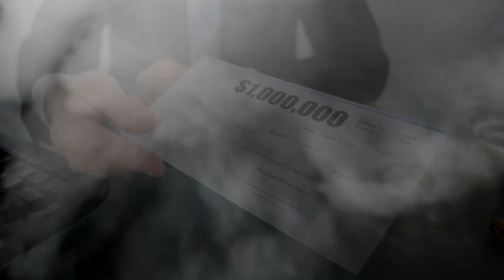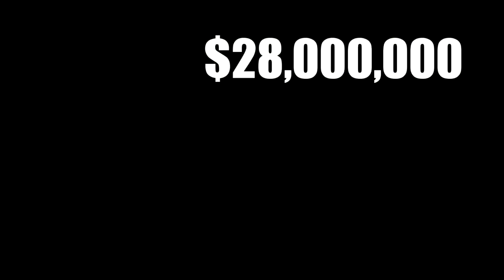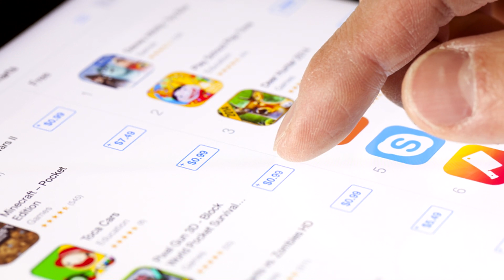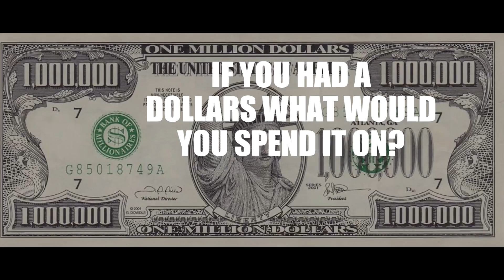7 Shocking Things Shaquille O'Neal Spends His Money On!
Shaquille O'Neal, world famous basketball player, part time rapper and Freemason has earned an astounding amount of money in his lifetime.
Here's some of the shocking things he's spent it on!

1. Binge Spending
With his first Million dollar pay check Shaq bought himself a $150,000 Mercedes, after his father asked where his one was, Shaq went back and bought one for his father and one for his mother too. he then bought diamonds,rings and paid off his family's home, spending all of his million dollar paycheck in just one day!

2. Family Expenses
Before his divorce Shaq was spending $875,000 a month on family expenses, some of these were:-
$156,116 on mortgages
$24,300 on gas
$12,775 on food
$22,100 on maids
$17,220 on clothes
$6,730 on dry cleaning
$26,560 on babysitters
That's a lot of babies!

3. Houses
Over the years Shaq has bought a wide variety of homes but perhaps the most noteworthy is a 12 bedroom mansion he bought 25 years ago. a 31,000 sq ft compound with an indoor basketball court, 900 sq ft master bedroom, an outdoor swimming pool and 17 car garage.  the property is now worth approximately 28 million dollars.

4. Cars
Shaq loves his cars and has a varied collection which includes;
A Cadillac DTS
A Ford Expedition
A Jeep Wrangler
A Lincoln Continental
A Lincoln Navigator
A Cadillac Escalade
A Hummer H2 and a Lamborgini Gallardo.
Shaq also spends a lot of money customizing his vehicles, adding the superman logo, audio equipment and of course, leg room.

5. Apps and Games
Shaq is apparently a bit of an app-oholic, claiming to spend around $1000 a week just on apps, he also is a big fan of hunting games having bought 20 deer hunting games in just 7 days.

6. Vacations
After the release of Shaq's divorce papers it was revealed that he was spending over $110,000 a month on vacations. Among his favourites are Cruise ships and the Caribbean, having travelled to the Bahamas for the 2018 shark week.

7.  Sweet Sixteen
In 2017 Shaq spent nearly 1 million dollars on his daughters sweet sixteen. It was celebrated on the roof of Hollywood's W hotel and included a performance from the rapper Y.G and a gift of a Mercedes Benz G wagon.

If you had a million dollars what would you spend it on?